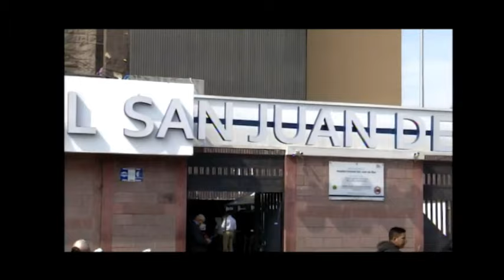Se reapertura las consultas externas en Hospital General San Juan de Dios